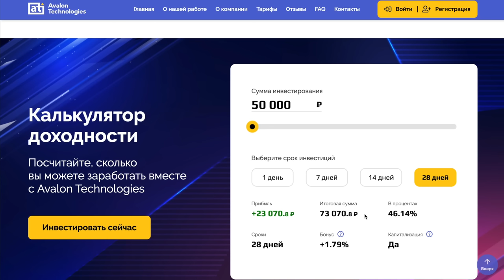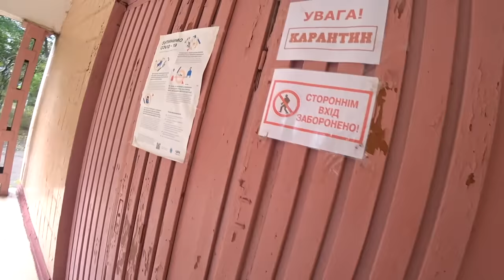ЗАБРОШЕННЫЙ ГОРОД ПРИЗРАК ПОЧЕМУ ЗДЕСЬ ЖИВУТ ЛЮДИ?! | ЦУКРОВАРОВ